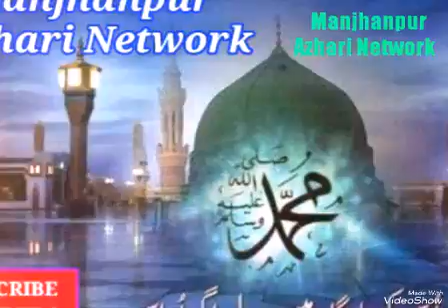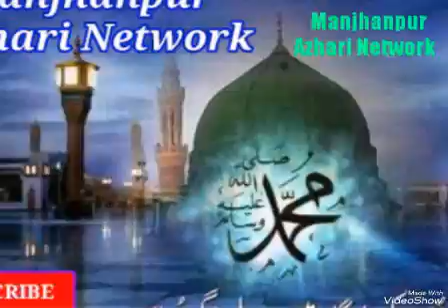Aisa tujhe khaliq ne.by SALEEM RAZA PILIBHIT NEW NAAT 2016